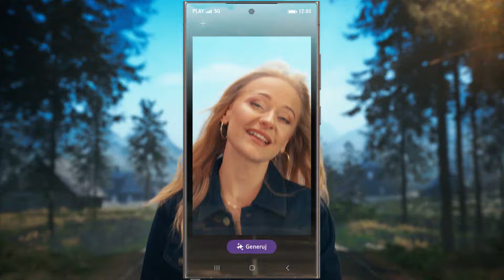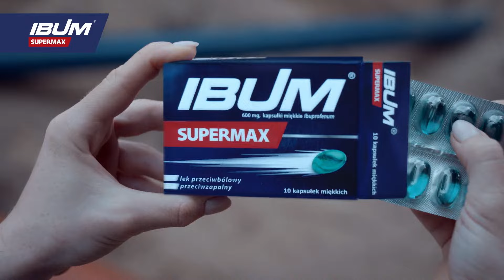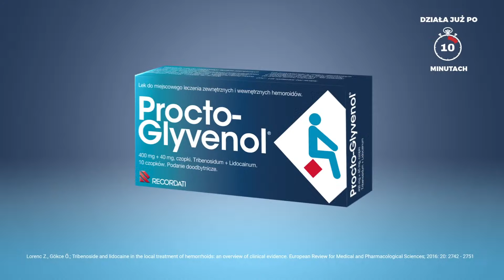Bez Cenzury | Prowadzi Marcin Wikło (3.11.2024)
wPolsce24 - Całodobowa stacja informacyjna. Polityka, ekonomia, przemiany społeczne, polska tożsamość i historia.